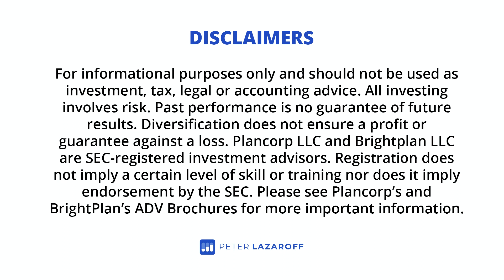Why Do Stocks Go Up? (Ft. Brian Feroldi and Peter Lazaroff)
How investors determine what a business is worth, what makes stock prices bounce around every day, and why do stocks tend to go up over the long-term?

Author and finance commentator, Brian Feroldi, joins the show to answer the most common questions everyday people have about the stock market.

Watch now to learn:
- How investors determine what a business is worth
- What makes stock prices bounce around every day
- Why stocks tend to go up over the long-term

📚  CHAPTERS
01:29  How do investors determine what a business is worth?
04:42  What changes a valuation?
06:50  Why do stock prices bounce around every day?
09:38  Why does the stock market go up or down over the long term?
15:06  Why does the stock market crash?
20:00  Why does the stock market always recover?
23:57  Why do earnings go up over time?
28:03  Why do most mutual funds underperform the market?
31:30  Should you stop investing if the economy is bad?
36:51  What does it means to be a long-term investor?

for show notes, free resources, and a place to submit questions.